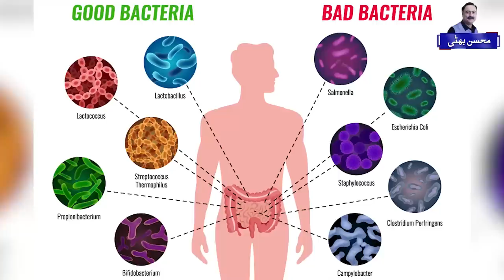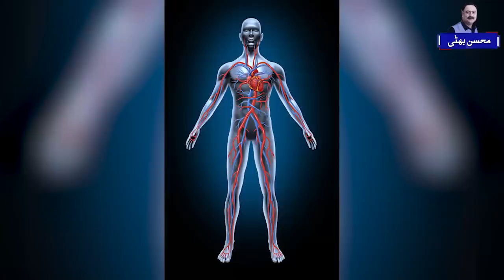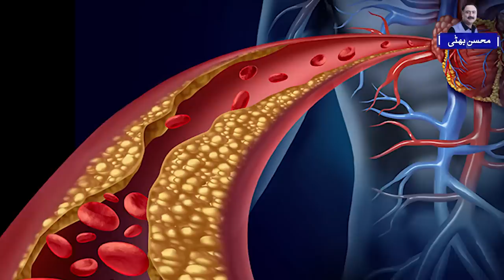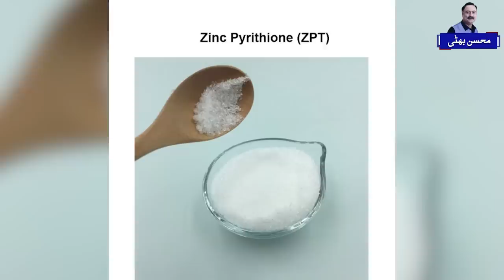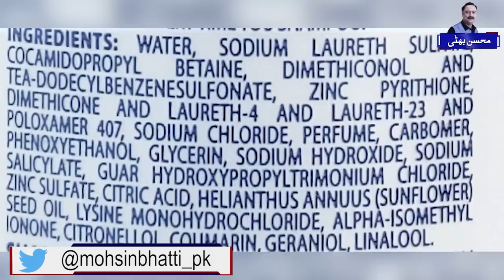Dandruff Treatment at Home - How to Control Dandruff using Olive Oil and Coconut Oil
Dandruff, characterized by flaky and itchy scalp, can be an annoying and persistent issue. Fortunately, natural remedies like olive oil and coconut oil offer effective and nourishing solutions for combating dandruff. In this article, we'll explore the benefits of using these oils and how to incorporate them into your hair care routine for a healthier scalp.

The Benefits of Olive Oil:
Moisturizing Properties:
Olive oil is rich in fatty acids and antioxidants, providing deep moisturization to the scalp. Dryness is a common cause of dandruff, and regular use of olive oil helps combat this issue.

Antifungal and Antibacterial Qualities:
Olive oil possesses natural antifungal and antibacterial properties. These properties contribute to reducing the growth of the yeast-like fungus, Malassezia, which is often associated with dandruff.

Rich in Vitamin E:
Vitamin E in olive oil promotes a healthy scalp by nourishing hair follicles and supporting overall scalp health. It also helps in preventing excessive dryness.

Harnessing the Power of Coconut Oil:
Antimicrobial Action:
Coconut oil contains lauric acid, known for its antimicrobial properties. It helps combat the overgrowth of fungi and bacteria on the scalp, addressing one of the root causes of dandruff.

Sebum Regulation:
The fatty acids in coconut oil mimic the natural oils produced by the scalp. This helps regulate sebum production, preventing both excessive dryness and oiliness, which are conducive to dandruff.

Soothing and Cooling Effect:
Coconut oil has a soothing and cooling effect on the scalp. This can alleviate itching and irritation associated with dandruff, providing relief and promoting a healthier scalp environment.

How to Use Olive Oil and Coconut Oil for Dandruff Control:
Olive Oil Treatment:

Warm olive oil slightly and apply it directly to the scalp.
Massage the oil gently for 10-15 minutes, ensuring even distribution.
Leave it on for at least 30 minutes or overnight for deep penetration.
Shampoo thoroughly to remove the oil.
Coconut Oil Treatment:

Take a small amount of coconut oil and warm it in your hands.
Apply the oil to the scalp and massage in circular motions for about 15 minutes.
Let it sit for at least 30 minutes before washing it out with a gentle shampoo.
Tips for Optimal Results:
Consistency is Key:

Regular application is crucial for noticeable results. Aim for at least once a week.
Choose High-Quality Oils:

Opt for extra virgin olive oil and unrefined, cold-pressed coconut oil for maximum benefits.
Customize with Essential Oils:

Enhance the effectiveness by adding a few drops of tea tree oil or lavender oil, known for their anti-dandruff properties.
Balanced Diet:

A well-balanced diet with sufficient hydration contributes to overall scalp health.

Olive oil and coconut oil are natural allies in the fight against dandruff, offering a holistic approach to scalp care. By incorporating these oils into your regular hair care routine and maintaining consistency, you can enjoy a healthier scalp, reduced dandruff, and the nourishing benefits of these natural remedies. Say goodbye to the discomfort of dandruff and hello to a revitalized, flake-free scalp.